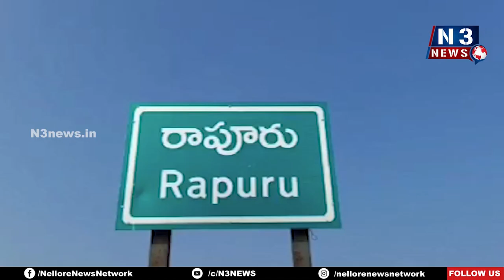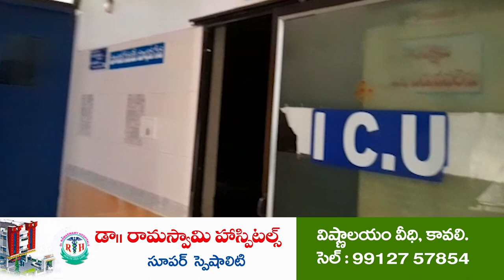నిర్ల‌క్ష్యం వ‌హిస్తే.. చ‌ర్య‌లు త‌ప్ప‌వ్‌ | JC Koormanath Warns Employees | Revenue | Rapur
-అధికారుల‌ను హెచ్చ‌రించిన జేసీ కూర్మానాథ్‌